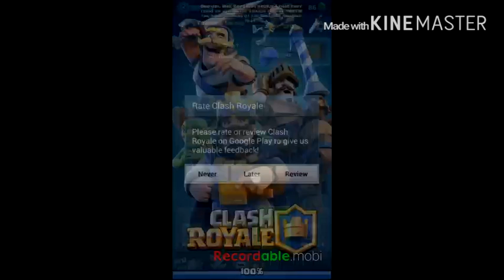Clash Royale - Attack Strategy ( Part 3)